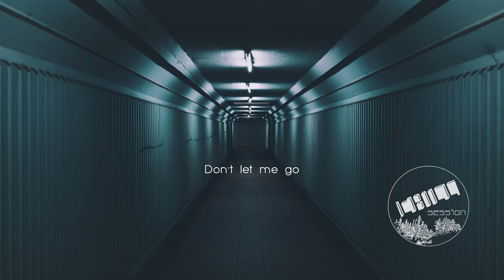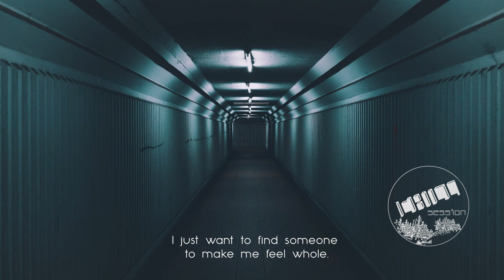GEO - Don't let me go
If you like it give a thumb up, share it or leave a comment it will be helpful